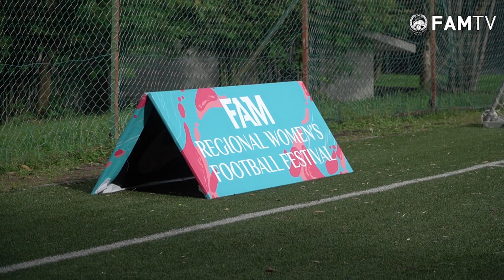Edisi Pertama FAM Regional Women's Football Festival | Zon Tengah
Melaka x Klasiko dijulang sebagai juara bagi zon tengah edisi sulung FAM Regional Women's Football Festival yang telah diadakan di Wisma FAM, Kelana Jaya Sabtu, 17 Disember 2022.

Menerusi kempen ItsOurTime, festival bola sepak wanita ini akan diteruskan lagi di empat lagi zon iaitu Utara, Selatan, Sabah dan Sarawak.